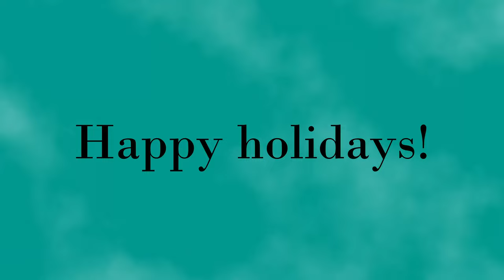My photography in 2023 for Florida Grand Opera.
Something different from what I usually publish on this channel!